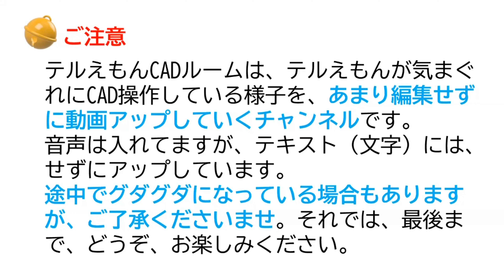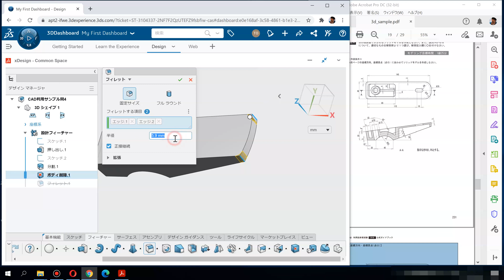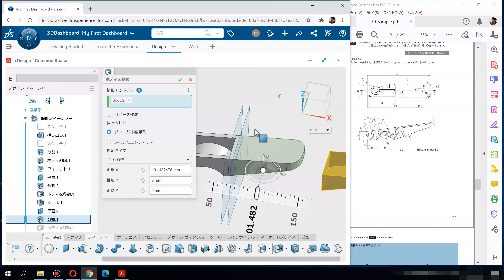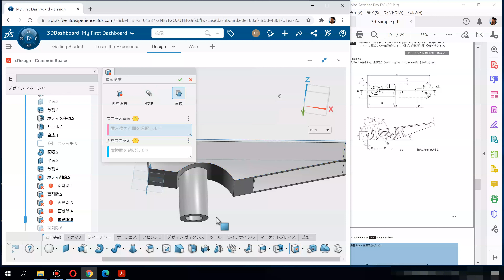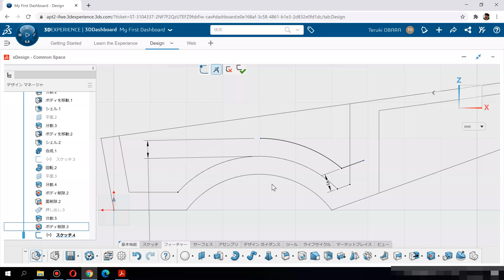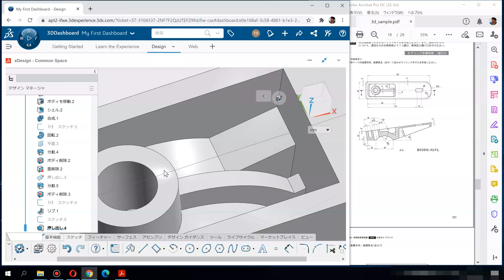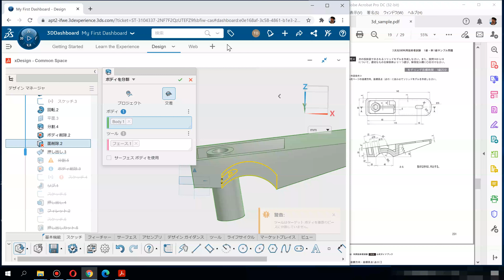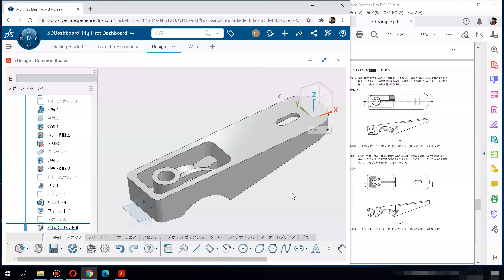3D Creator【xDesign】3次元CAD利用技術者試験1級・準1級サンプル問題やってみたよ～問４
サンプル問題
※こちらのWebページの一番下にある「3d_sample.pdf」です。

※ご注意
テルえもんCADルームは、テルえもんが気まぐれにCAD操作している様子を、あまり編集せずに動画アップしているチャンネルです。
音声は入れてますが、テキスト（文字）には、せずにアップしています。
途中でグダグダになっている場合もありますが、ご了承くださいませ。

2021年3月23日（火）オンラインセミナーあります！